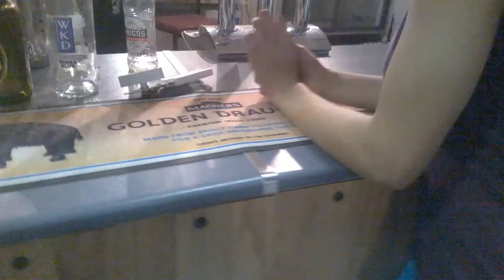Instinct - A Short Film Parody of Documentary Style Cinema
It'll help me with college and your feedback is valued :))

Don't hate on the quality as I was FORCED to film this on my Nokia Lumia 520 and consideringthat I think it did quite well so don't hate ;)